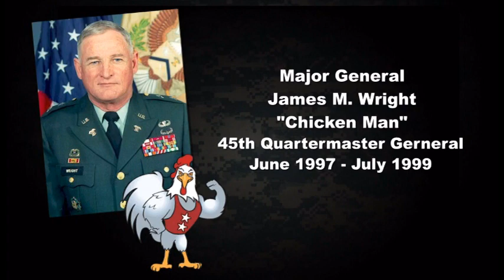MG Wright - Chicken Man - Quartermaster General